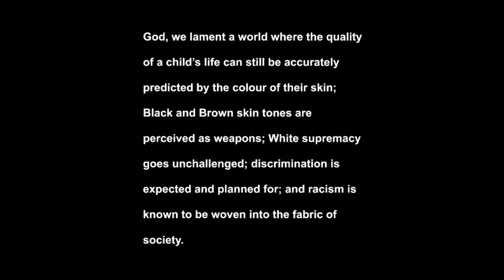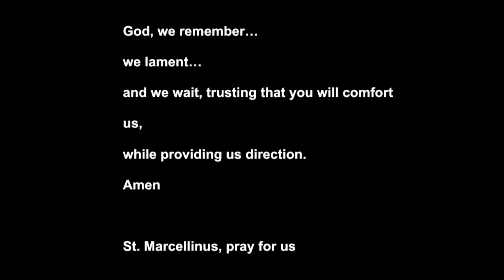Yohanna shares about Black History Month